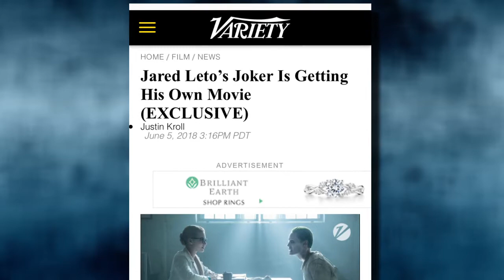Jared Leto will star in Solo Joker Movie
Sources tell Variety magazine that Jared Leto is going to reprise his role as the Joker once again. He will star as the clown prince and also will be the executive producer on the project.
Jared Leto's joker was in the suicide squad and was heavily featured in promotion for the movie, but was hardly in the movie.
Last Fall it was announced there would be an origins Joker Story that would star Joaquin Phoenix.  It will be separate from the current DCEU movies.
As of today it is unknown when they would start on the film or when it will be released. This is one of many DC films have been in the works including a sequel to suicide squad and a Harley Quinn movie.